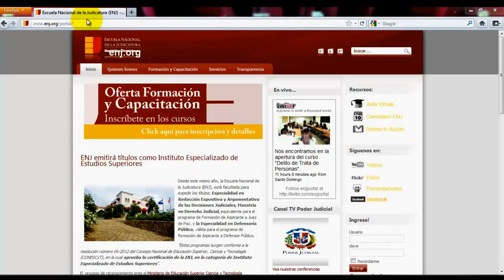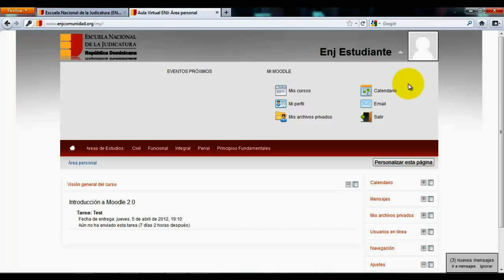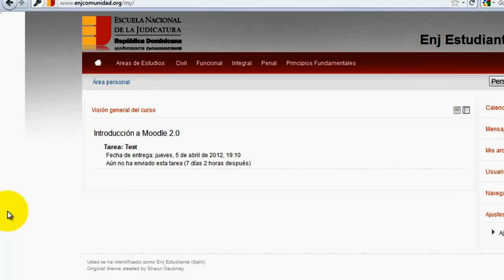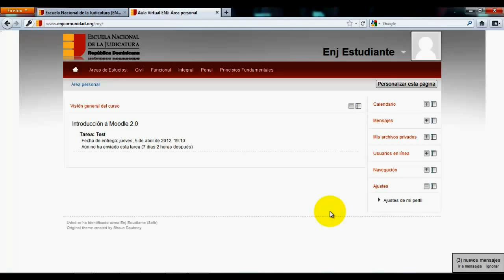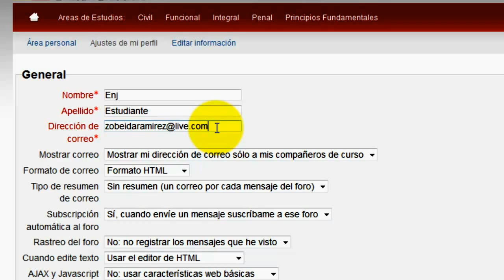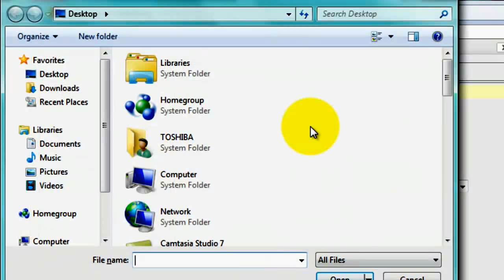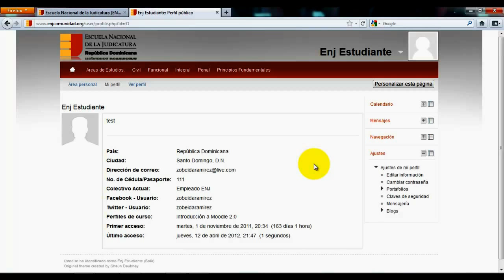Moodle 2.1 Navegacion y Actualizacion Perfil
Video que explica como acceder, navegar y actualizar el perfil de una persona en Moodle 2.1